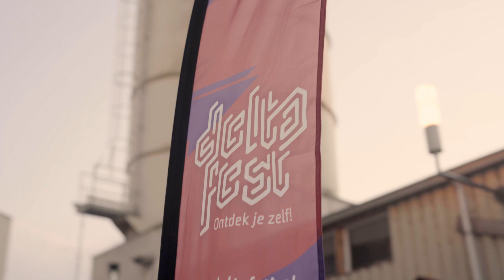Delta Fest - Official Aftermovie 2023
DeltaFest is een interactief festival waarbij je wordt uitgenodigd om op ontdekkingstocht te gaan in de Bossche Stadsdelta en tegelijkertijd wordt uitgedaagd om op zoek te gaan naar je eigen talenten.

Gedurende het festival zijn er workshops op het gebied van theater, film, dans, Urban Sports & Culture, beeldende kunst, Street art, woord en spiritualiteit waar je aan kunt deelnemen. Daarnaast zijn er voorstellingen, concerten, films, inspirerende lezingen en informatieve programma’s rond maatschappelijke thema’s.

Het festival verbindt sport, cultuur en creativiteit, lichaam en geest en is in die zin een festival dat op gaat over gezonde levensstijl, food, milieubewust zijn en maatschappelijke betrokkenheid.